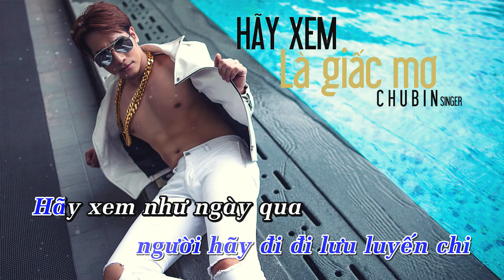HAY XEM NHU LA GIAC MO KARAOKE REMIX 2021 CHU BIN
NGHE NHẠC NÀY HẾT BÙN LUN